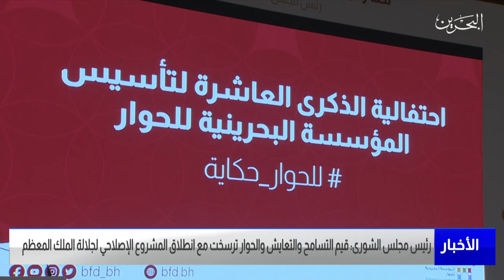مركز الأخبار: رئيس مجلس الشورى يؤكد أن قيم التسامح والتعايش والحوار ترسخت مع انطلاق المشروع الإصلاحي